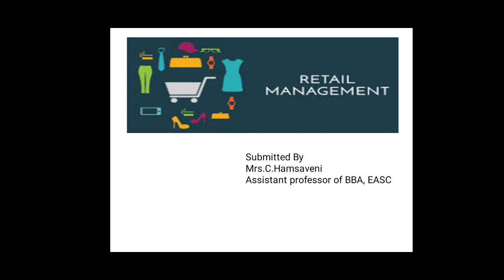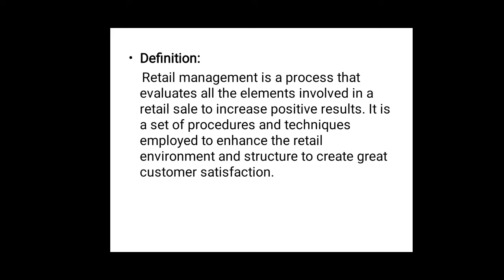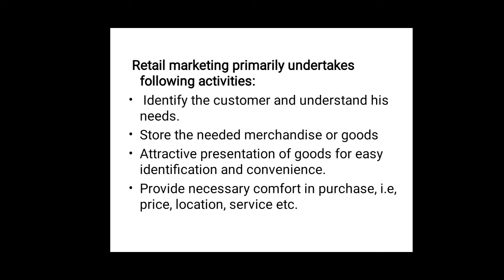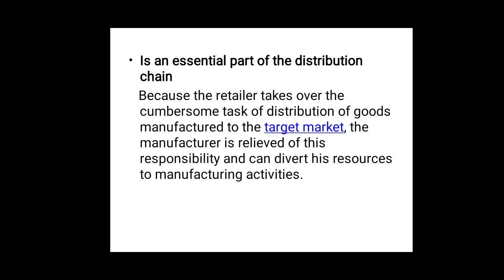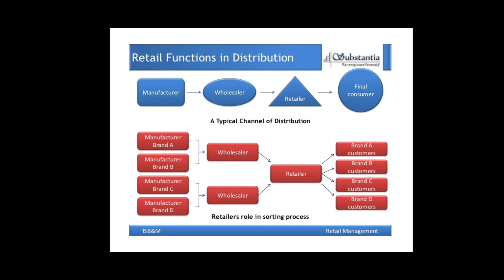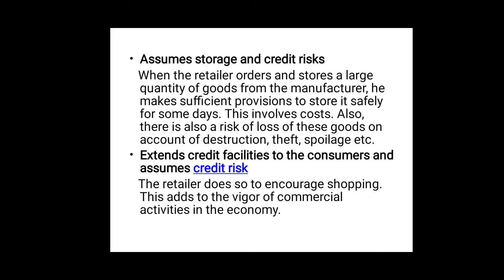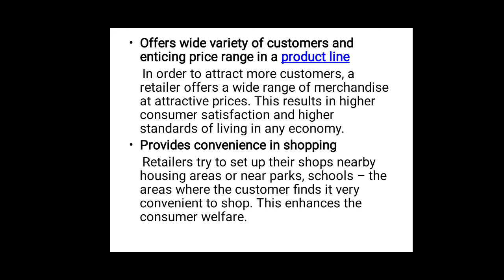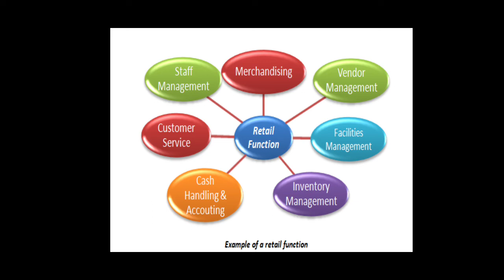RETAIL MANAGEMENT - Mrs.C.Hamsaveni - BBA